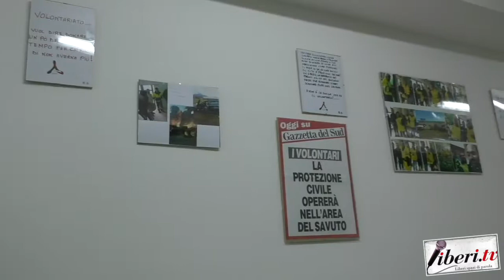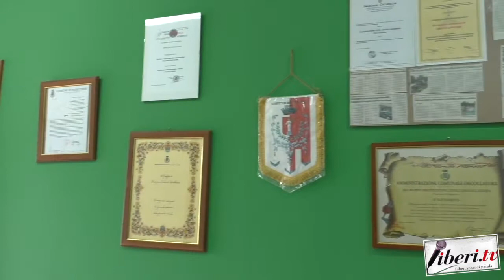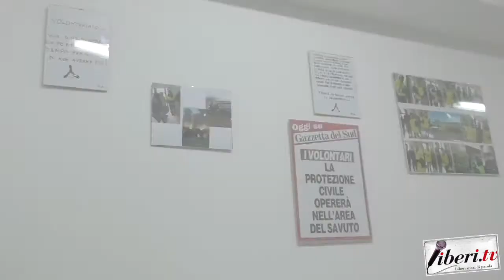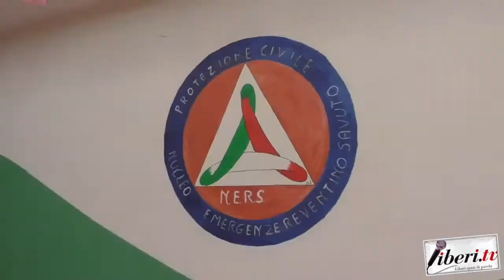Intervista a Martino Varano - Inaugurazione della Sede N.E.R.S. di Soveria Mannelli (Cz).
Inaugurazione della sede N.E.R.S.(Nucleo Emergenze Reventino - Savuto).

Intervista a Martino Varano, Responsabile settore maxiemergenze gruppi N.E.R.S.